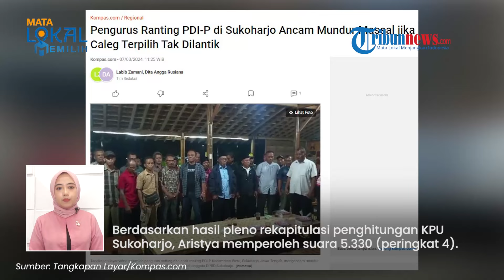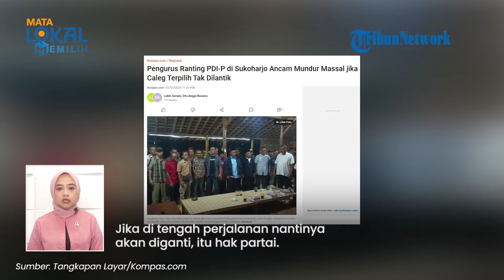Caleg Terpilih Diisukan Tak Dilantik, Pengurus Ranting PDI-P Sukoharjo Ancam MUNDUR MASSAL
TRIBUN-VIDEO.COM - Sejumlah pengurus ranting dan anak ranting PDIP Weru, Sukoharjo, Jawa Tengah, mengancam mundur massal jika caleg terpilih yang mereka dukung tidak dilantik menjadi anggota DPRD Sukoharjo.

Mereka protes karena caleg PDIP Aristya Tiwi Pramudiyatna terancam tak dilantik gara-gara aturan pemerataan wilayah.

Aristya sendiri dari daerah pemilihan (Dapil) 2 meliputi Kecamatan Weru, Kecamatan Tawangsari dan Kecamatan Bulu.

Berdasarkan hasil pleno rekapitulasi penghitungan KPU Sukoharjo, Aristya memperoleh suara 5.330 (peringkat 4).

Terkait beredarnya video itu, Ketua Ranting PDI-P Karangtengah, Weru, Didik Rudyanto membenarkan.

Ancaman mundur massal itu karena Aristya akan digantikan caleg lain yang justru suaranya lebih kecil.

Orang yang akan menggantikan yakni Jaka Triyatno dengan perolehan 3.989 suara atau peringat 5.

"Betul. Memang itu berawal dari caleg terpilih kami Mbak Aristya Tiwi mendapat suara terbanyak keempat di PDI-P. Tapi dari DPC mau diganti bawahnya Jaka Triyatno. Kami sebagai kader partai tidak terima, sebagai warga masyarakat Weru juga tidak terima. Wong suara terbanyak tinggal melantik kok dipermasalahkan," kata Didik

Dikutip dari Kompas.con, alasan DPC ingin mengganti Aristya Tiwi dengan caleg lain adalah pemerataan wilayah.

Oleh karenanya, jika nantinya Aristya tak dilantik, mereka akan mundur massal.

Didik menyampaikan, DPC harus melaksanakan mekanismes yang ada untuk melantik Aristya Tiwi.

Jika di tengah perjalanan nantinya akan diganti, itu hak partai.

Lebih lanjut dikatakannya, selama ini mereka sudah taat aturan dan tegak lurus menambah satu kursi.

"Kami menuntut hak kami karena calon kami sudah menang diperolehan KPU, pleno sudah memutuskan nama itu calon terpilih Mbak Aristya Tiwi ya sudah. Artinya laksanakan mekanismes itu. Perkara nanti ditengah perjalanan partai mengambil langkah sialakan itu hak partai," ungkap dia.

Terpisah, Sekretaris DPC PDI-P Sukoharjo, Nurjayanto enggan mengomentari soal ancaman mundur massal kadernya.

"Ini kita no comment. Intinya parpol ada aturannya," kata Nurjayanto.

(Tribun-Video.com/Kompas.com)

Artikel ini telah tayang di Kompas.com dengan judul "Pengurus Ranting PDI-P di Sukoharjo Ancam Mundur Massal jika Caleg Terpilih Tak Dilantik", Klik untuk baca